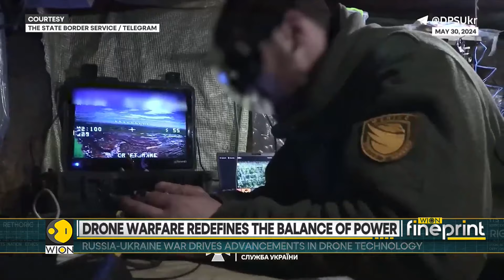Russia-Ukraine war: How drone combat in Ukraine is changing warfare? | WION Fineprint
Drones has proved to be a key tool in Ukraine's war against Moscow earlier this year. President Volodymr Zelensky announced the appointment of Vadym Sukharevskyi as his first-ever commander of drone forces.